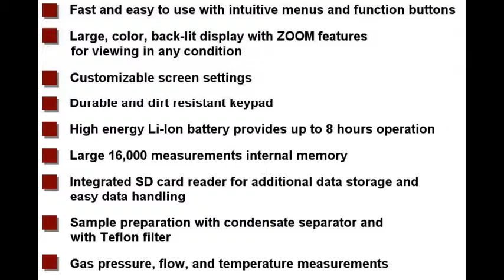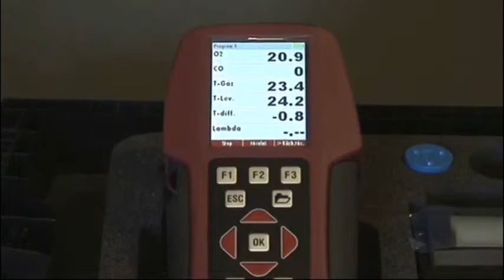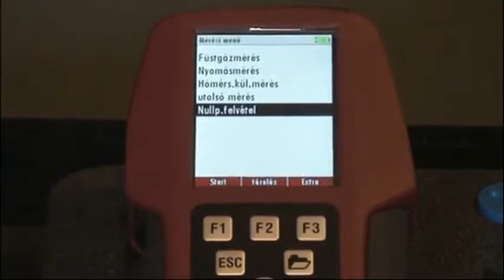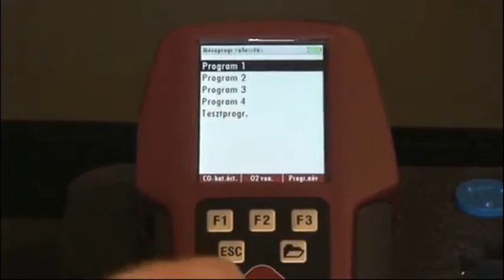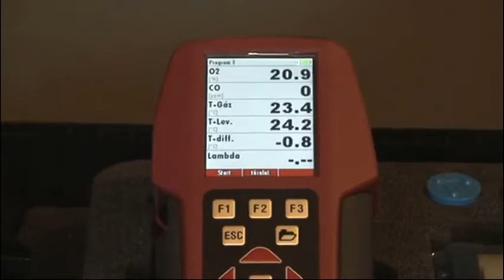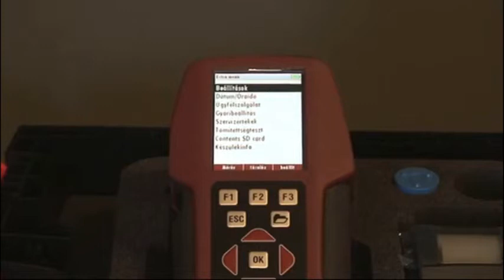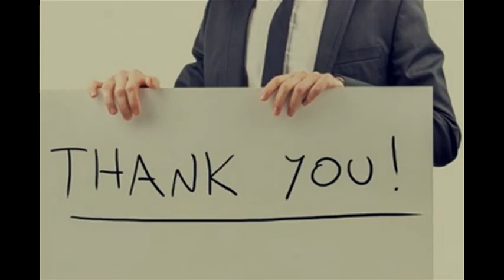HDSD máy đo khí sinh học đa năng MRU optima 7 0965070740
Máy đo khí độc hóa học MRU Optima 7

Máy dò khí độc, máy dò khí độc cầm tay, máy dò 4 khí, máy dò 4 khí độc, máy dò 4 khí độc cầm tay,